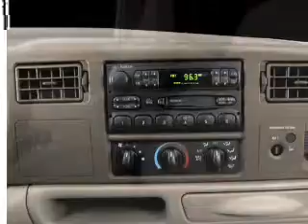2001 Ford F-550 Chassis Cab - Okemos MI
Phone:
Year: 2001
Make: Ford
Model: F-550 Chassis Cab
Trim: POWERSTROKE
Engine: 7.3 liter 8 cylinder 16 valve
Transmission: 4-Speed Automatic
Color: Oxford White
Mileage: 151560
Address:
1830 West Grand River Ave.